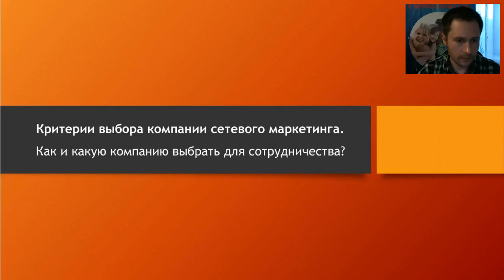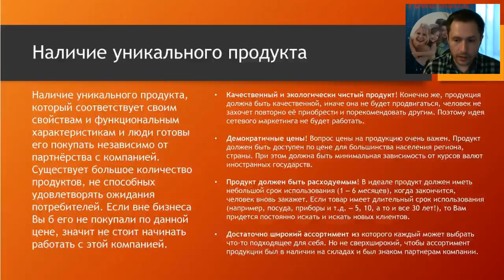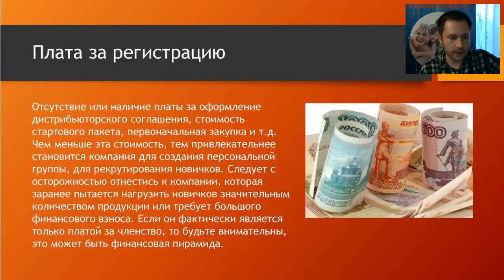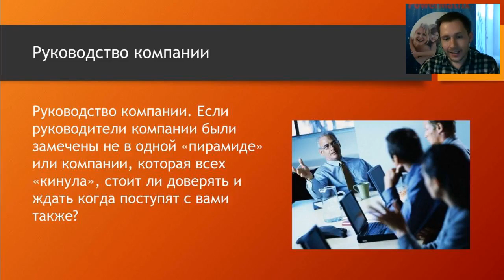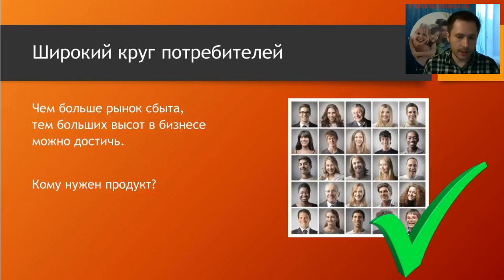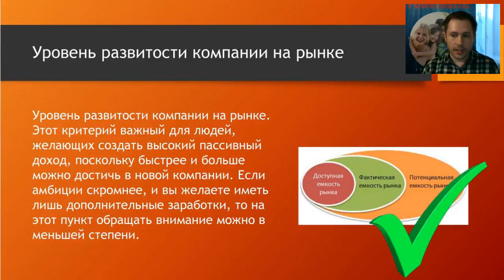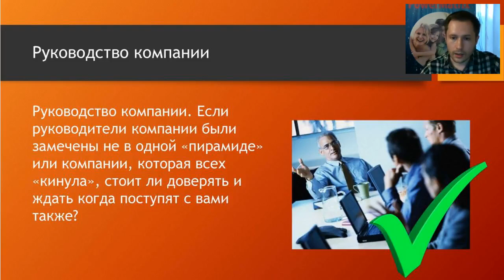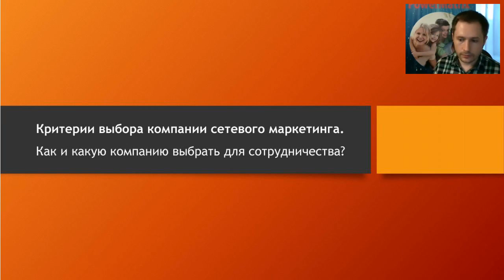Критерии выбора компании сетевого маркетинга. Вебинар 08. 08. 2016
Критерии выбора компании сетевого маркетинга. Проверка компании PowerMatrix по всем объективным критериям.
Вопросы можете задавать в скайпе: ira475